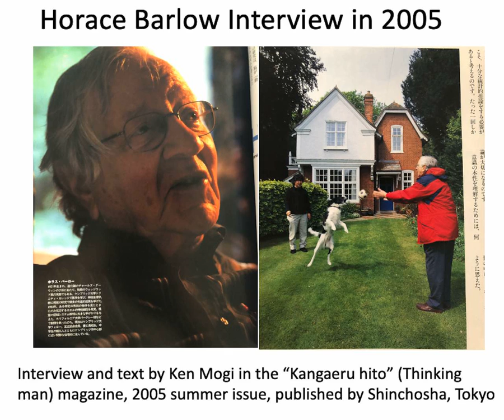Horace Barlow Interview in 2005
This interview of Horace Barlow was conducted in May 2005 in Cambridge, U.K. by Ken Mogi. The Japanese summary of the interview was published in the quarterly magazine "Kangaeru hito" (Thinking man) summer 2005 issue by Shinchosha, Tokyo. The editor was Takeshi Kitamoto.  Photography by Kenji Sugano.